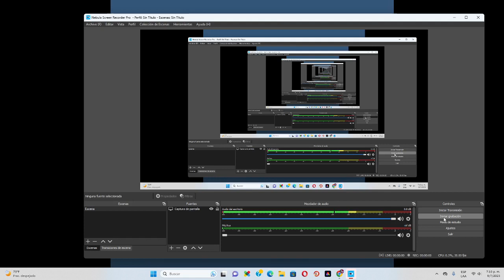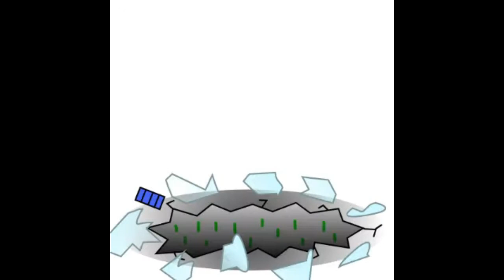Special La Historia del Alfabeto: Y